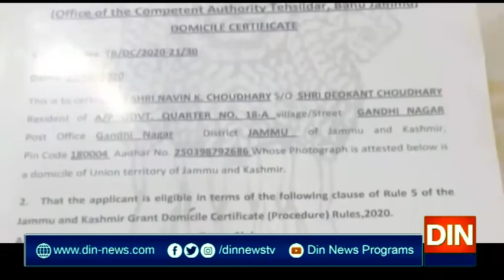بھارت مقبوضہ کشمیرمیں پابندیاں ہٹاکربنیادی حقوق بحال کرے،امریکی صدارتی امیدوار